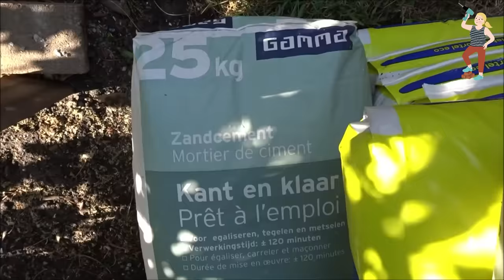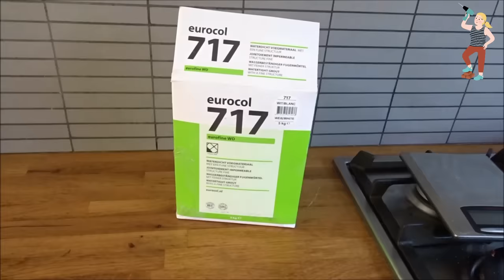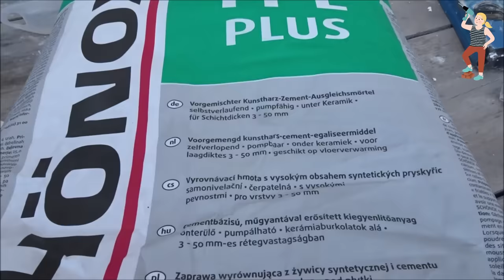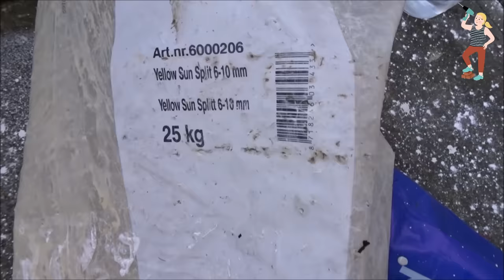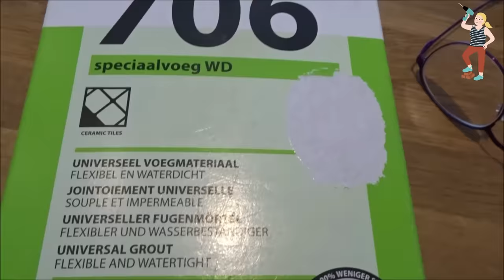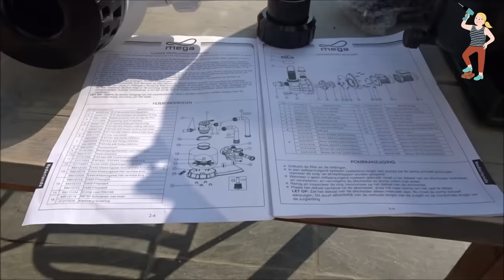Costruire una piscina da soli - passo dopo passo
Nicole ha costruito una piscina nel suo giardino.

L'artigiana DIY Handywoman vive nei Paesi Bassi.

È possibile seguire l'intero processo di costruzione di una piscina a immersione, di una piscina piccola o minuscola, di una piscina a spola o di una piscina cocktail. E forse vi ispirerà anche: Costruire la propria piscina.

Grazie mille!

Copyright Video Nicole Michael. Non è consentita la riproduzione. Costruite la vostra piscina :-)